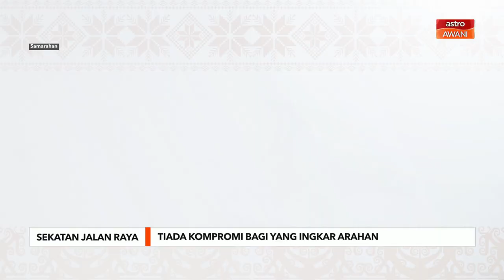Sekatan Jalan Raya | Tiada kompromi bagi yang ingkar arahan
28 sekatan jalan raya (SJR) melibatkan laluan antara 18 zon di Sarawak sepanjang Perintah Kawalan Pergerakan Bersyarat (PKPB) berkuatkuasa.

Lebih 500 anggota penguatkuasa terlibat antaranya Polis Diraja Malaysia (PDRM), Angkatan Tentera Malaysia (ATM) Rela dan lain-lain agensi.

Wartawan Awani Borneo, Nuzuluddin Abdul Razak ada membuat tinjauan di Pengkalan Feri Triso-Sebuyau bagi melihat sejauh mana pelaksanaan garis panduan dipatuhi.